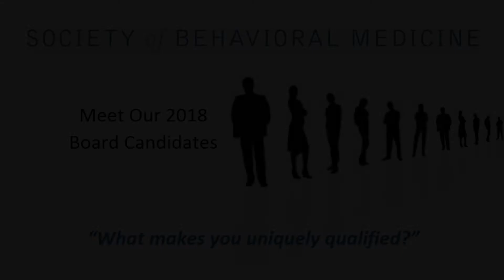Sandra Winter: What Makes You Uniquely Qualified?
Society of Behavioral Medicine 2018 secretary/treasurer candidate Sandra J. Winter, PhD, MHA, describes her qualifications.